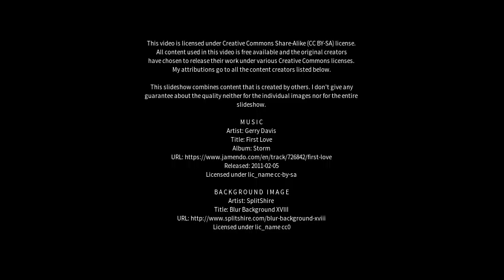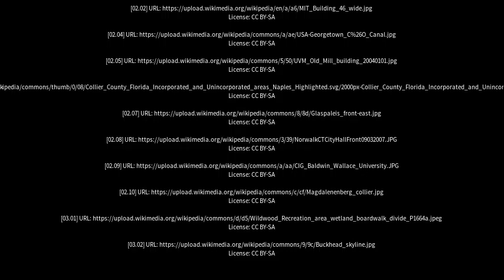Best places to visit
Best places to visit - Collier Row (United Kingdom) Best places to visit - Slideshows from all over the world - City trips, nature pictures, etc.